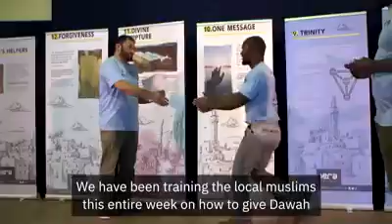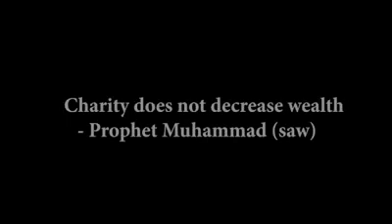86 African people accepted Islam